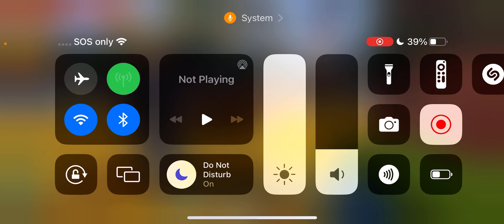I play Minecraft zombie ￼